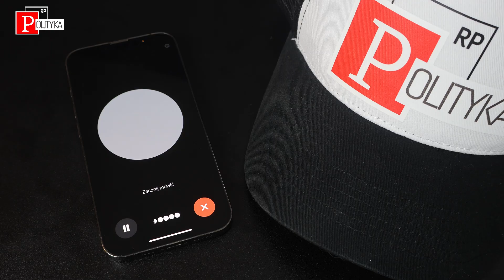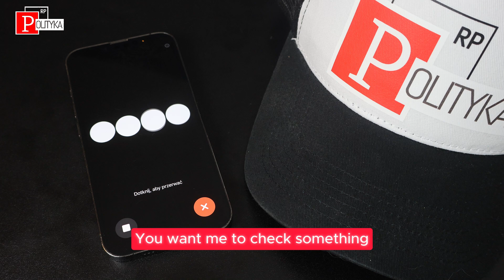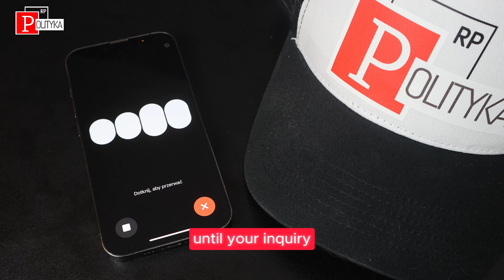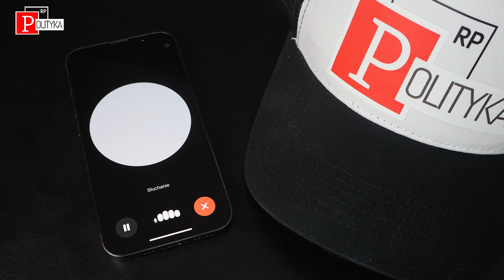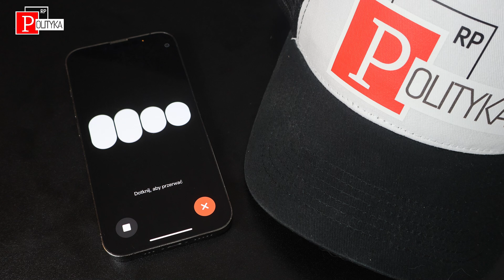The First Censored President: How Trump Redefines Free Speech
Witamy na kanale Polityka RP - Twoim źródle informacji o polskiej polityce!

How does Chat GPT censor information about Donald Trump? Despite access to current information, he hides information about the attack on the president.

Na kanale Polityka RP znajdziesz regularnie aktualizowane filmy dotyczące najnowszych wydarzeń, analiz i komentarzy na temat polskiej sceny politycznej. 📊📰 Oferujemy rzetelne i obiektywne informacje, abyś zawsze był na bieżąco z tym, co dzieje się w Polsce. 🇵🇱

**📬 Dane kontaktowe:**
Masz pytania, sugestie lub chcesz podzielić się swoimi opiniami? 🌐

**💖 Wspieranie kanału:**
Tworzenie wartościowych treści wymaga czasu i zasobów. Jeśli podoba Ci się to, co robimy i chcesz nas wspierać, rozważ dołączenie do grona naszych patronów 💖 lub wspieraj nas bezpośrednio przez YouTube, korzystając z przycisku „Wesprzyj" na stronie kanału. 🙏

**🔗 Dodatkowe media:**
Śledź Polityka RP również w innych mediach społecznościowych, aby być na bieżąco z nowościami i mieć dostęp do dodatkowych materiałów:

Nie zapomnij kliknąć przycisku subskrypcji i dzwoneczka, aby otrzymywać powiadomienia o naszych najnowszych filmach. 🎥🔔

Dziękujemy za odwiedzenie naszego kanału i zachęcamy do subskrypcji, aby nie przegapić najnowszych filmów! 🎉